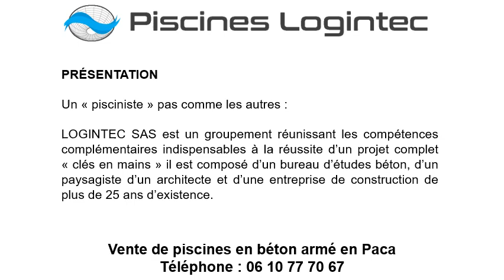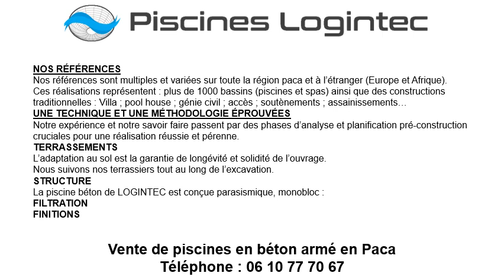Constructeur piscine béton armé à Vence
Contactez votre constructeur piscine béton armé à Vence au 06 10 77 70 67